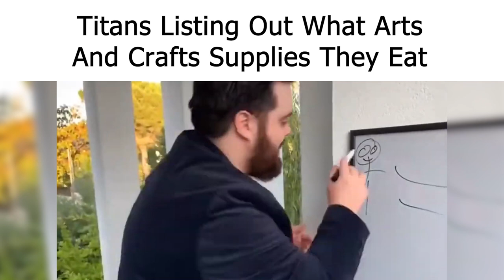Destiny 2 Slander 3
Just a dumb video, cry about it.